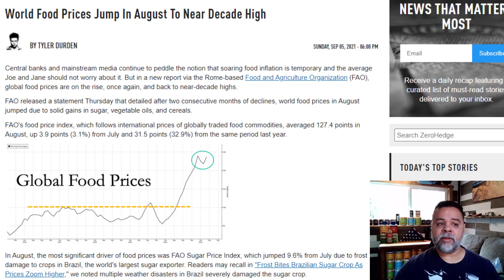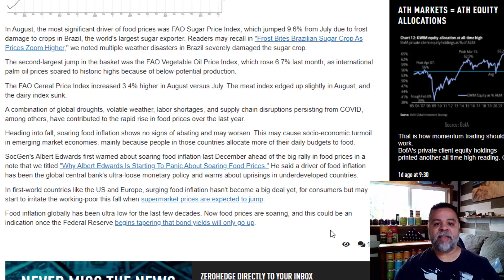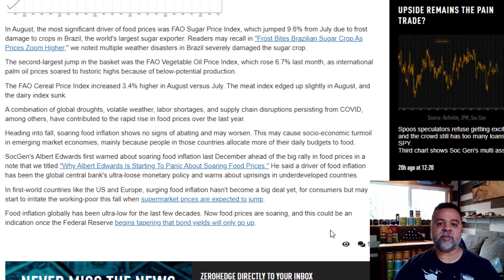IF YOU NEED IT, YOU'D BETTER GET IT NOW - SOARING FOOD PRICES SHOW NO SIGNS OF ABATING & WILL WORSEN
IF YOU NEED IT, YOU'D BETTER GET IT NOW - SOARING FOOD PRICES SHOW NO SIGNS OF ABATING & WILL WORSEN.  Food prices along with the prices of other items we need in everyday life continue to rise and show no signs of a respite; get what you need now; avoid panic buying by stocking up now as things will only get more expensive as the weeks and months progress..

For 10% OFF Your Order For The Month Of September 2021 Use The Code:  AP10

AMAZON STOREFRONT; ALSO WORKS FOR REGULAR SHOPPING: